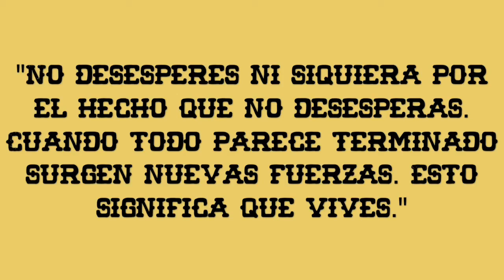Cazadores de Libros: El Proceso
Una de las novelas más famosas del autor checoslovaco Franz Kafka, que narra la trágica historia de Josef K. Los aspectos relevantes de esta historia, así como sus personajes y el contexto histórico del momento, serán vistos en este vídeo.